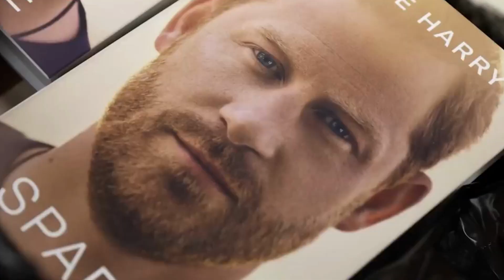Harry's COWARDLY Frogmore claim is SHOT DOWN! REASON why Sussexes MERCILESSLY KICKED OUT